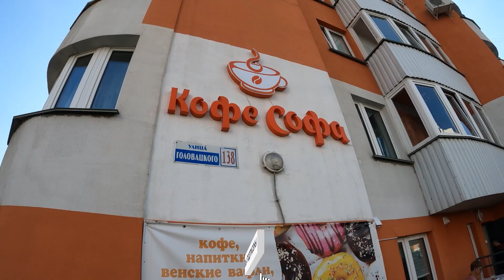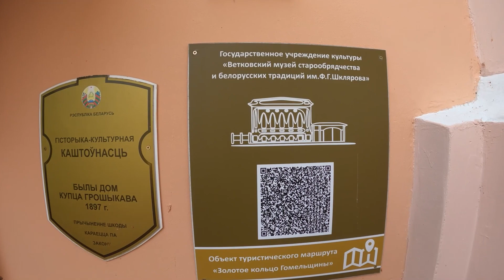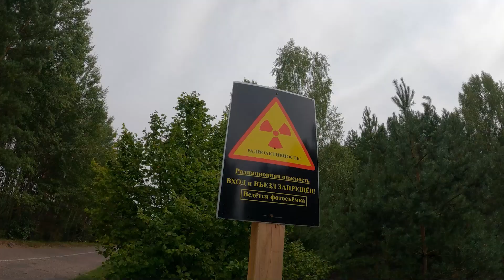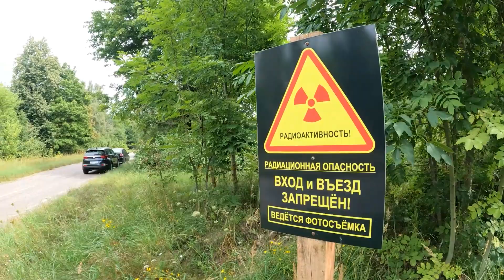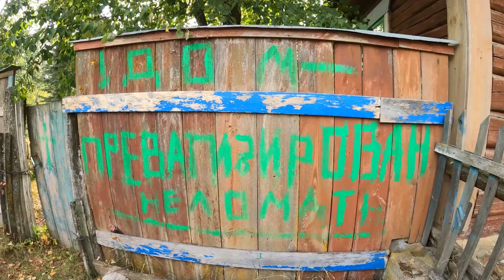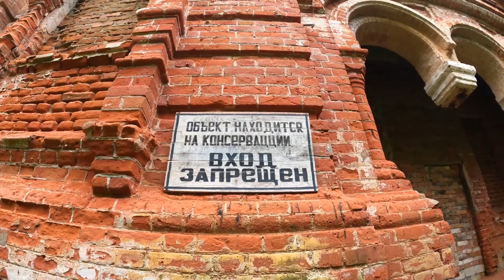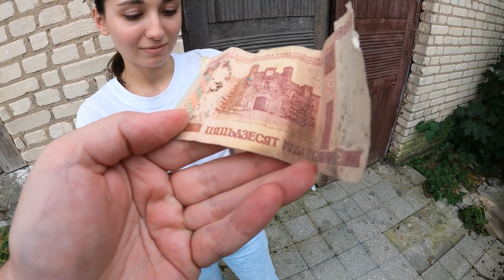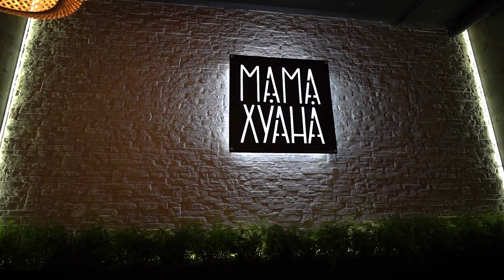БЕЛАРУСЬ, КОТОРУЮ ОТ ВАС СКРЫВАЛИ! Зона отселения. Как распространялась радиация с ЧЕРНОБЫЛЯ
Заказать экскурсию в Зону Отселения и в Зону отчуждения можно на сайте
exclusion-zone.by

📍 Точки на карте:
Кафе кофе Софа

Таймкоды:
00:00 - Гомельская область
00:19 - Кафе кофе Софа
00:25 - Наш завтрак
01:48 - Знакомство с нашим гидом
02:13 - Усадьба Халецких
03:37 - Город Ветка
03:55 - Ветковский музей старообрядчества и белорусских традиций
05:10 - Добруш
06:05 - Зона отселения
11:07 - Гуляем по руинам церкви
11:53 - Один из самых старых знаков
12:41 - Зона отселения
12:56 - Заброшенный дом
13:48 - Деревня Демьянки
14:50 - Заброшенные дома
16:05 - Чернобыльские яблочки
16:56 - Последний житель в поселке
18:23 - Усадьба Герардов
21:28 - Заброшенный дворец Культуры
23:08 - Бумажная фабрика в Добруше
24:50 - Почему надо оформлять пропуск в зону
25:20 - Кафе Мама Хуана
31:23 - Продолжение следует...